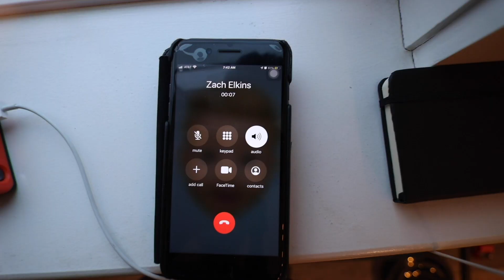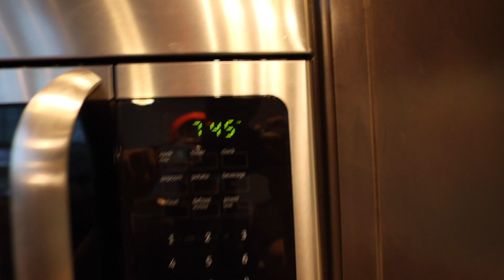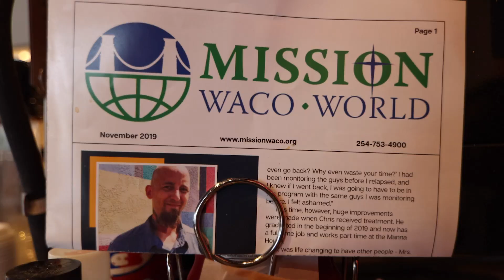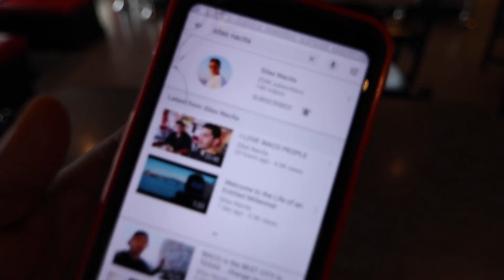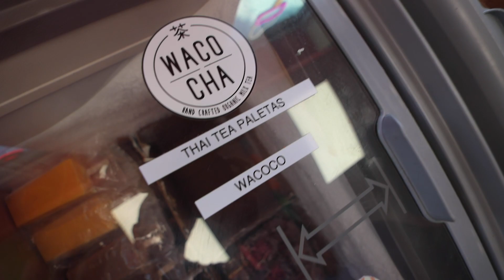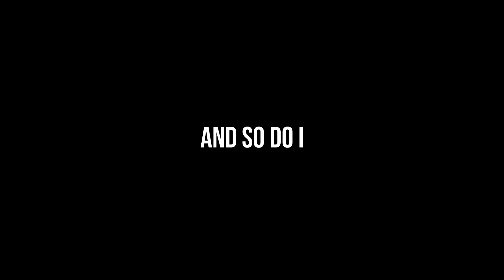If you live in TEXAS, you HAVE to go here!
the most hype restaurant in Texas